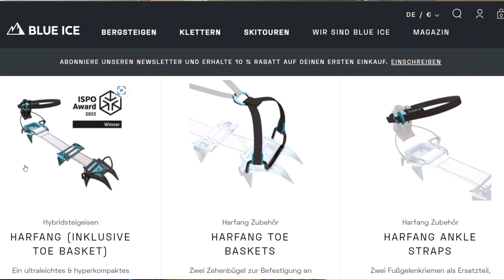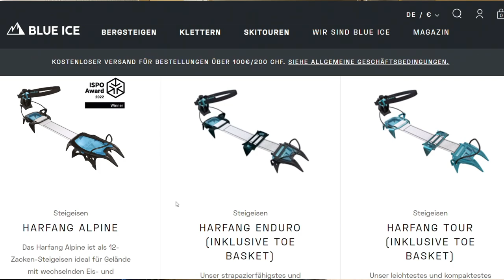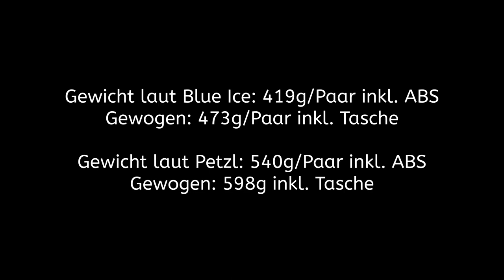Blue Ice Harfang vs. Petzl Irvis Hybrid - hat es sich den Ispo Award 2022 verdient? Erstes Fazit...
Seit 2022 gibt es von Blue Ice das Steigeisen Harfang. Es ist ultra leicht - nochmals einiges leichter als das Petzl Irvis Hybrid. Doch an was liegt das? Und was unterscheidet die beiden Steigeisen? Jetzt das Video anschauen!